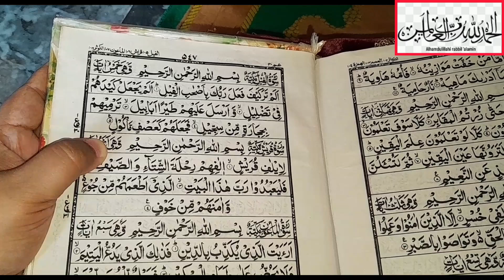School ka first day|pakistani housewife home cleaning vlog|blush saba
I m saba i m a beautician and also a house wife...main hr roz aun gi ak new vlog k sth js main ap sy share krn gi apni daily routein r ak pakistani mom ki busy life with 2 kids i hope apko meri videos pasnd aein gi. agr asa h to plz video ko like r channel ko subscribe krna mt bhuliye ga. support me plz

Quries solved:-
Daily Vlogs
Day to night routine
Family Vlogs
 Home Vlogs
Pakistani Vlogs
Busy mom life
 Pakistani Mom Vlog
 Desi vlog
 Routines Vlogs
 Clean with me
School first day
housewife Vlogs
School open
 Pakistani Vlogger
 washing
 cleaning motivational Vlogs
 New Video
Morning Routine
Daily routine Vlogs
daily Vlogs
simple life Vlogs
 house management
 mom & kids Vlogs
viral Vlogs
 traditional vlogs